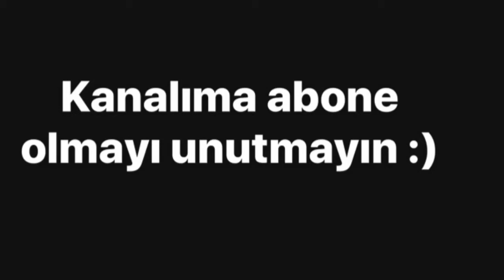2 Ocak VLog!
Ortalama bir günüm nasıl geçer sorusuna bir miktar cevap olur inşallah :)